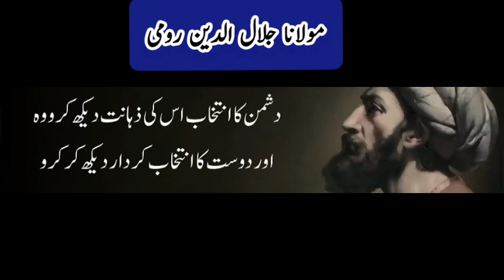Kamm ki batynn | Achy batynn | Anmool logon ki batynn